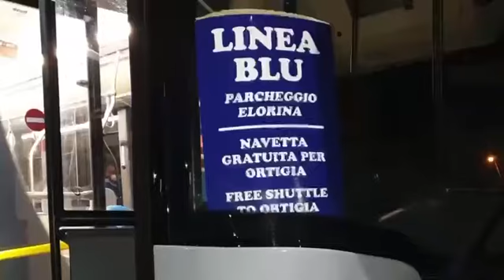Cicciuzzo, felicemente innamorato, (COME DA LUI DICHIARATO), ma non della "ARENELLA"!!!